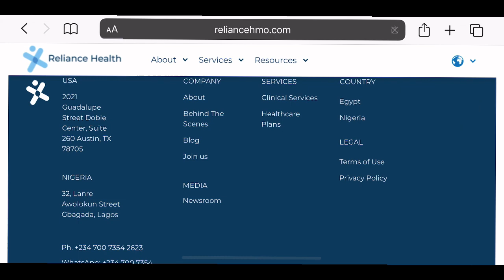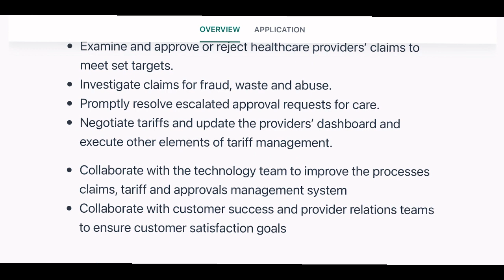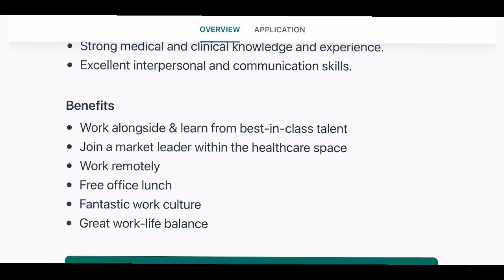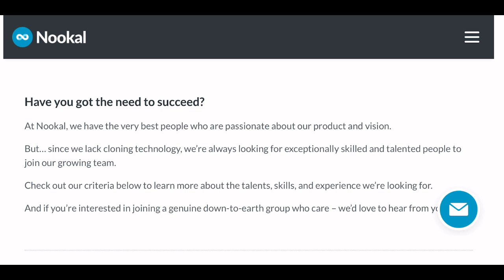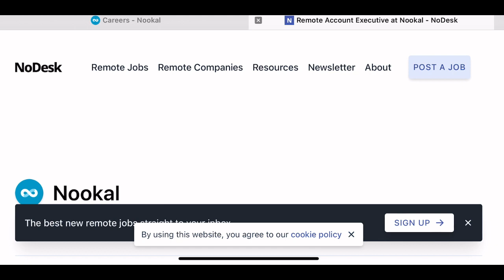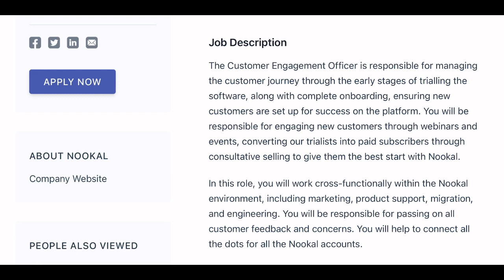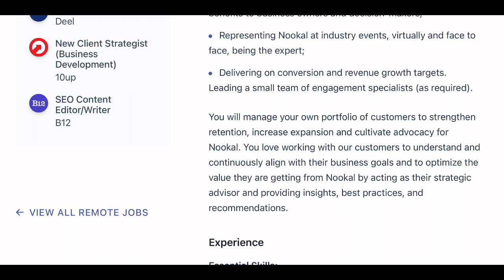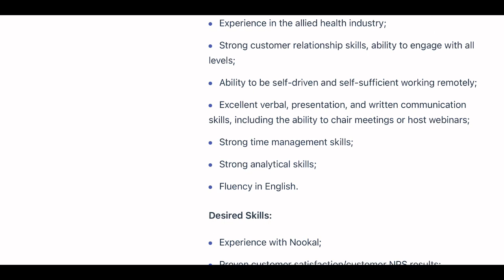Make $232/DAY Doing This Online Job From Home Worldwide 2023( Account Executive & More)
In today’s video you will see remote job opportunities for 2023. These opportunities do not always require a college degree and you can work from the comfort of your own home. I encourage you to always do your own research. I am a big believer in living in your purpose and encourage all of you to find work from home opportunities that you enjoy and allows you to become your own house boss.💻🏡

🚨Always be aware of scams and do your own research.

Hey guys make sure you check out the below link to apply for any postion at Reliance Health👇

Hey guys make sure you check out the below link to apply for any postion at Nookal👇

🌎💰💻✔️I have also provided Bonus remote job opportunities to apply for in 2023. I really hope this helps for those of you who are seeking alternatives to attending university. Remember to remain postive as there is an opportunity out there for you. Keep going!! 👍🌎

FREE Ways To Support Me:
Watch Until The End All The Way To The End

remote jobs with no interview